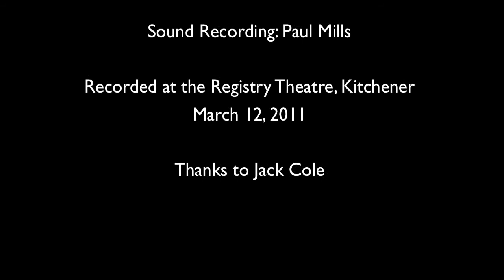Smales Pace Reunion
In March 2011 several veterans of the legendary Smales Pace coffeehouse in London Ontario performed two sold out concerts in London and Kitchener. We will release a CD and a DVD of these shows. This video gives a hint of the fun filled evenings.